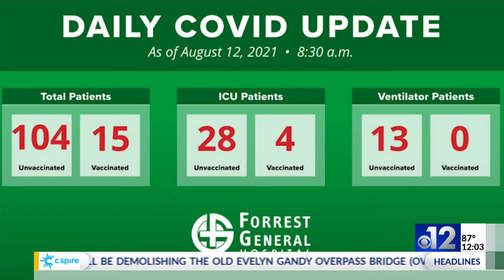Forrest General Hospital COVID Update